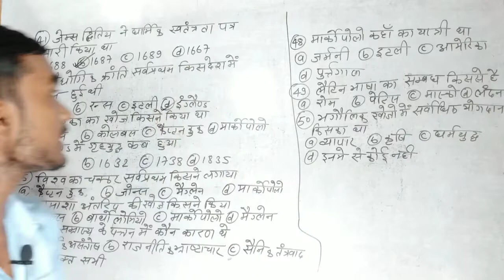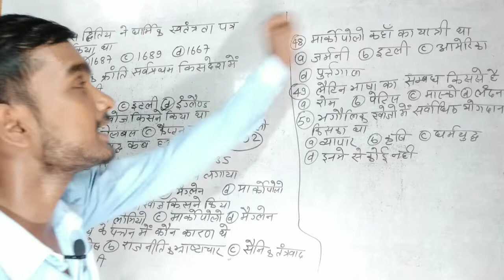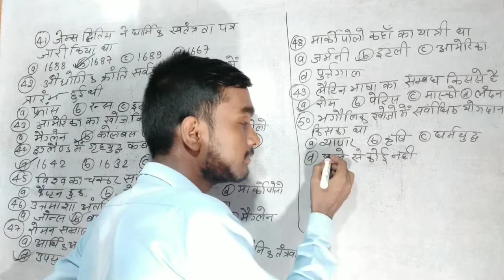Ba part 1 history honours paper 2 most important objective question (भाग-5)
Ba  part 1 history honours paper 2 most important objective question (भाग-5) History Honours paper 2 vvi question history types

Your queries-

BA part 1 history honours paper 2 important objective question in Hindi

BA part 1 history honours vvi  objective question

BA part 1 history honours paper 2 vvi question

BA part 1 Paper 1 history honours vvi question

Most important question paper 2 History Honours BA part 1

Important question History Honours BA part 1

Important question paper 2 history honours BA part 1

Ba  1st year history honours objective question

BA 1st year history honours important question

BA part 1 history honours classes

BA part 1 history honours chapter

BA part 1 history honours model paper

Model paper BA part 1 history honours

BA part 1 history honours objective question

BA part 1 history honours vvi subjective question

BA part 1 history honours question

आज हम लोग बात करने वाले हैं Ba part 1  history honours important paper 2  objective question के बारे में पूरा विस्तार से बात करेंगे